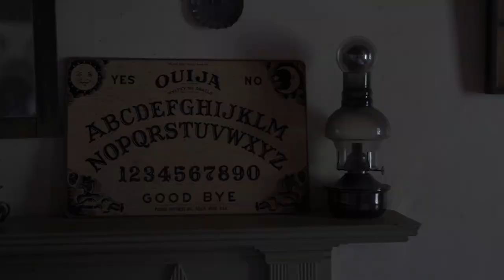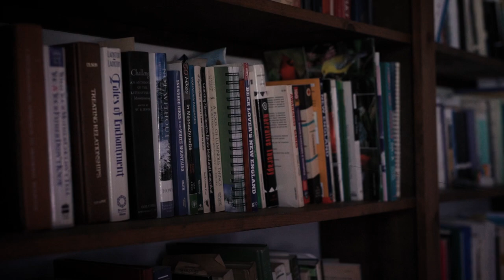"The Conjuring House" - 1677 Round Top Road, Burrillville, Rhode Island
Legend has it, the home is haunted by the presence of Bathsheba Sherman, who in the 1800’s lived in the house. To this day, countless happenings have been reported. The chilling stories, incidents, and recollections of residents and visitors of the property have been told in dozens of media productions including books, movies, and television shows.